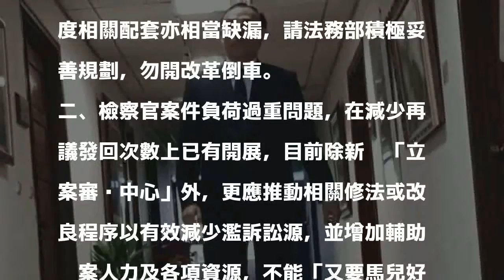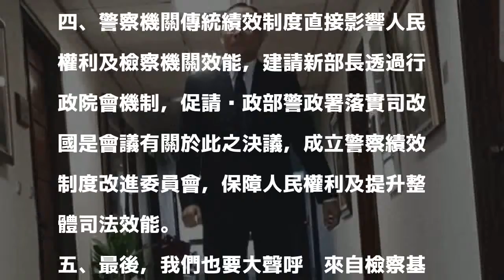蔡清祥接法務部長 劍青檢改提五大建言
〔記者謝君臨／台北報導〕調查局長蔡清祥將於下週一接任法務部長，由基層檢察官組成的「劍青檢改」今發表聲明，除了恭賀之外，並期許新部長捍衛檢察獨立，依據去年全國司改國是會議之決議，繼續檢察改革未竟之業，另提出「萬年二審」問題、案件負荷過重、積極推動修法、成立警察績效制度改進委員會等五大建議。

發表評論評論如下。